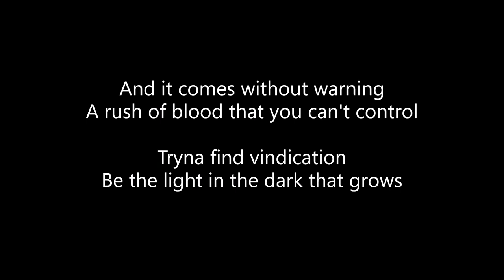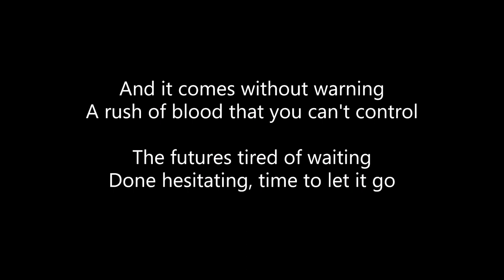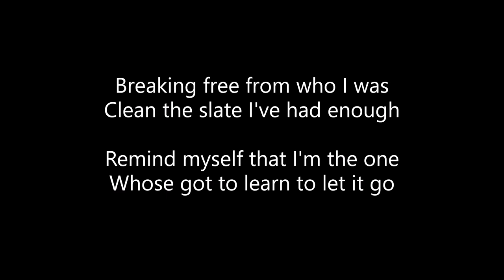The Score - Skeletons (Lyrics)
ALL CREDITS TO THE SCORE!